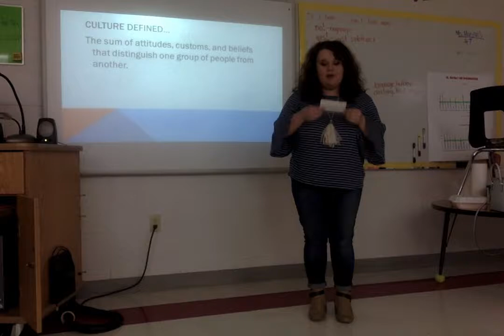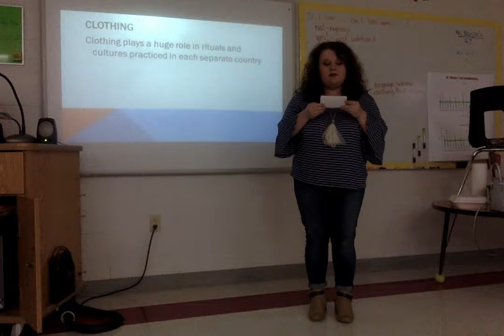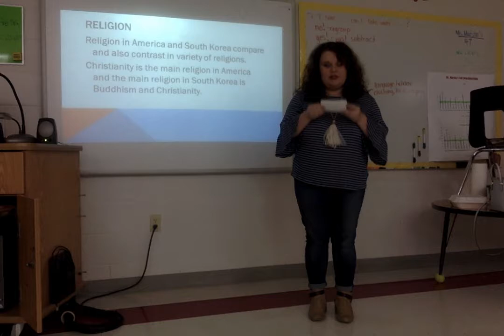South Korean vs. American Culture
WKU Public Speaking Hailey Lester